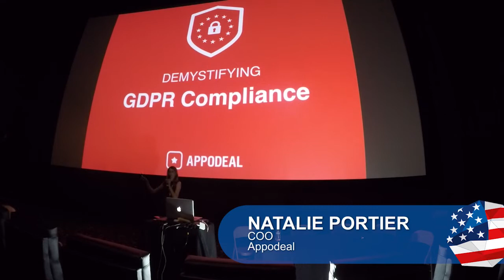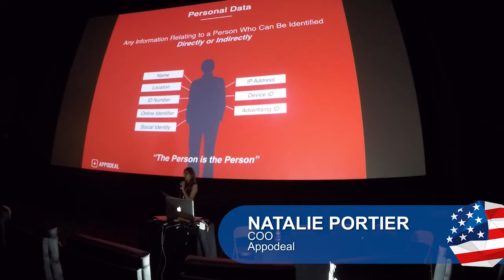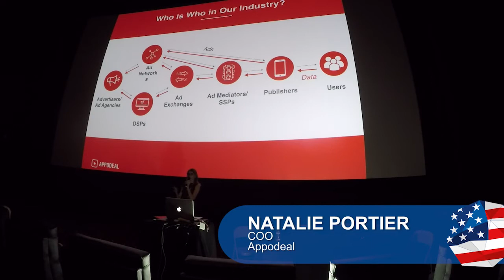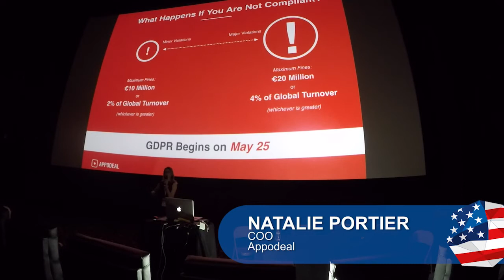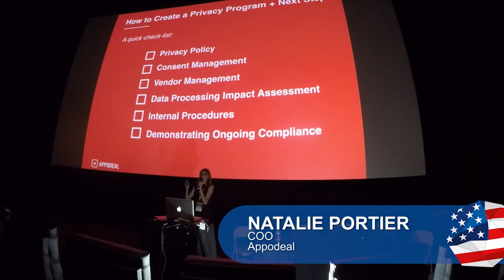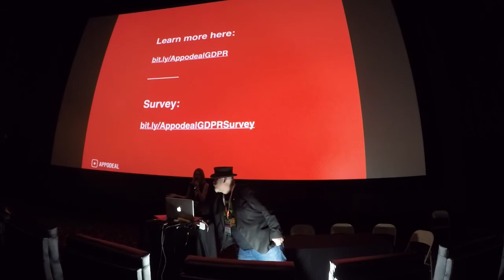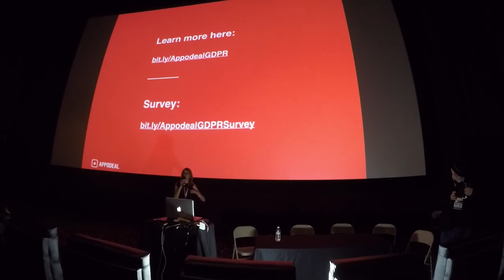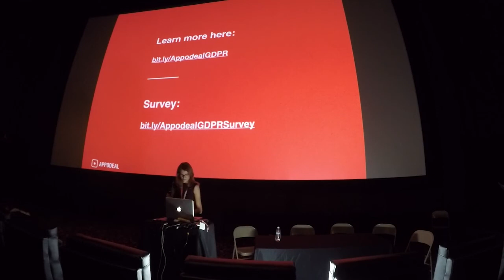GDPR – How to be compliant and what that means for your company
Appodeal COO Natalie Portier speaks at Pocket Gamer Connects San Francisco 2018.